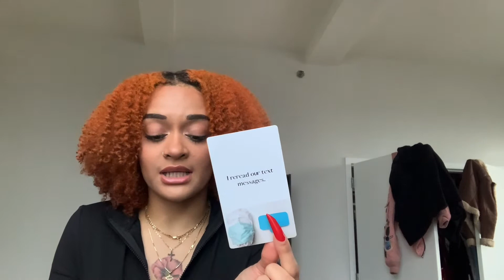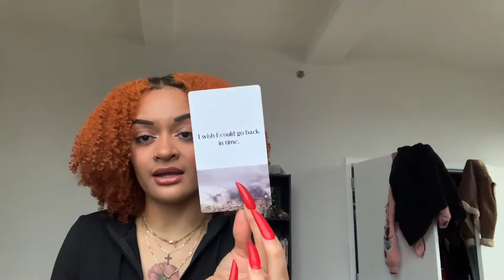Aries ♈️ This person IS interested in you!!